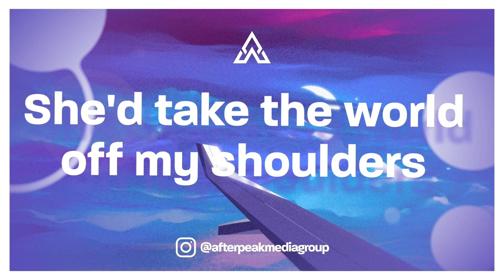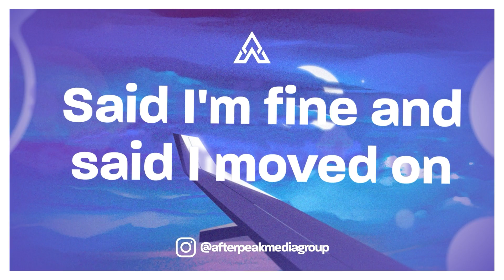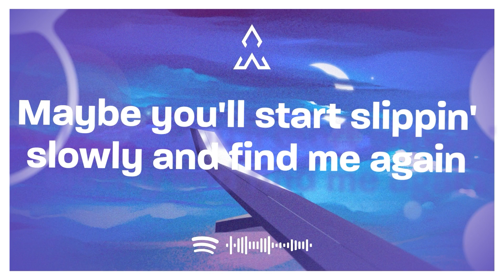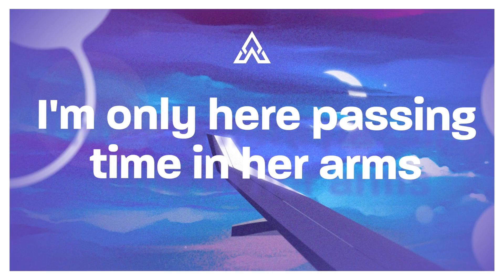Joji - Glimpse of Us (Lyrics)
(Lyrics):
[Verse 1]

[Bridge]
Ooh
Ooh-ooh-ooh
Ooh
Ooh-ooh-ooh

glimpse of us lyrics joji
joji lyrics glimpse of us